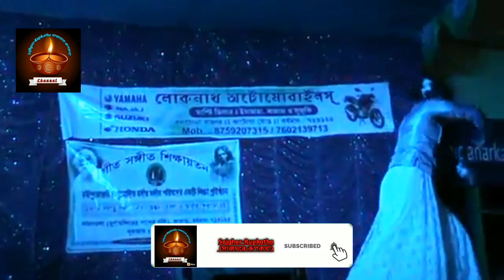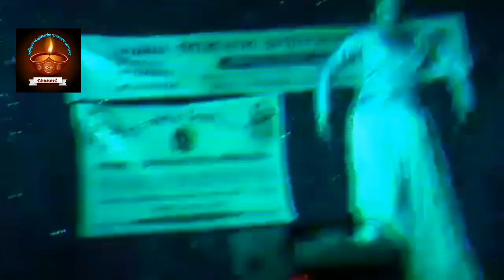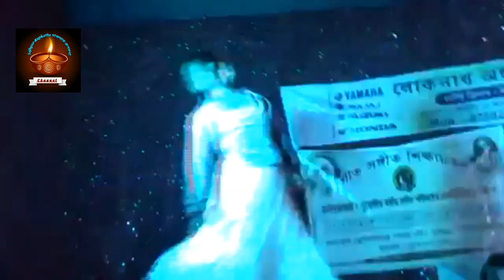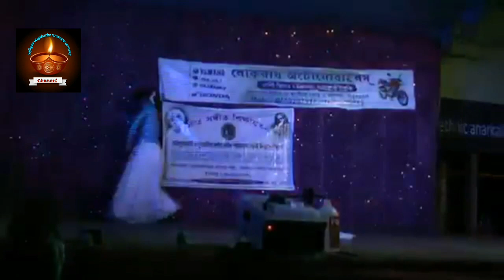Ore O Mon Ure Jana Dance Video By Archita Banerjee || Jayati Chakraborty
Follow us socilly